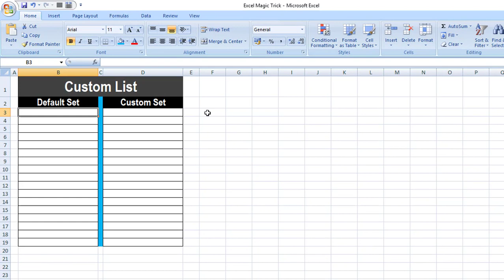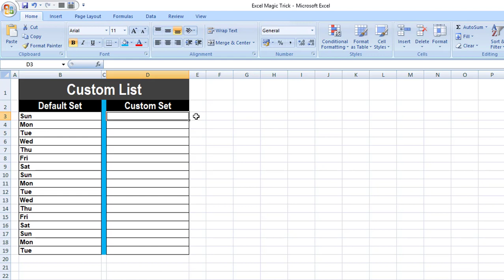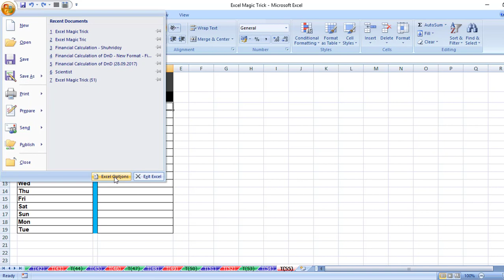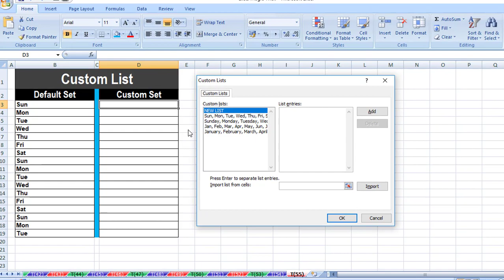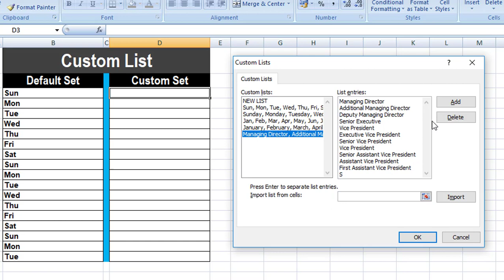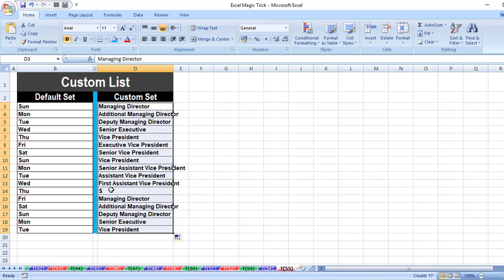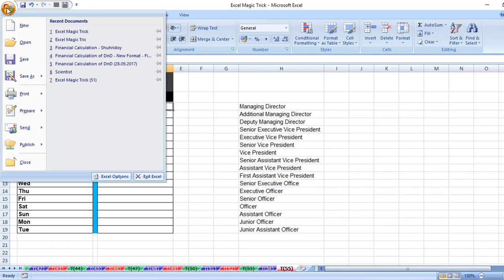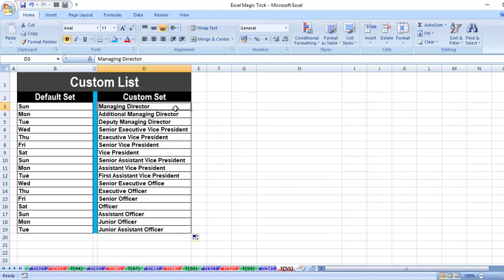Excel magic trick 55 bangla - Custom List